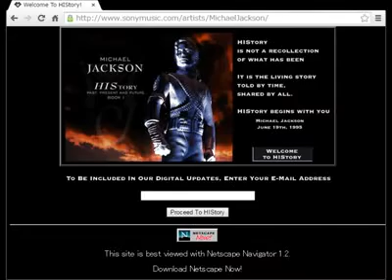[RARE] Michael Jackson HIStory 1995 Website Message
Enjoy these obscure audio leaks series that haven't been heard for years!